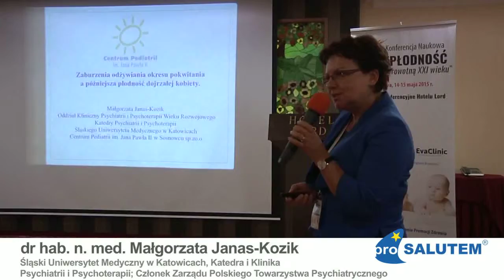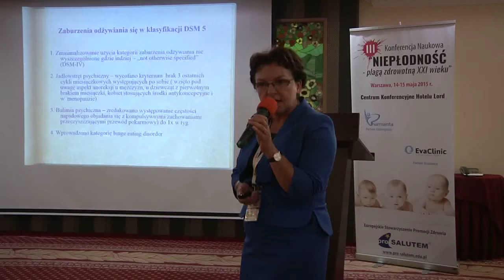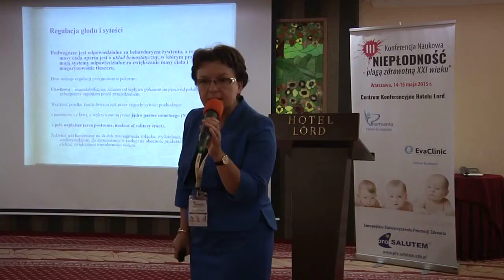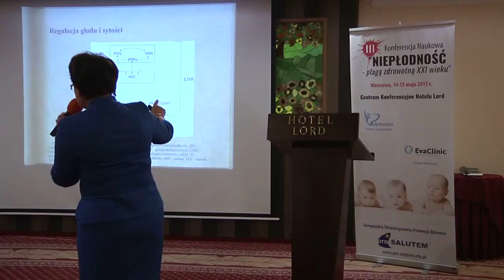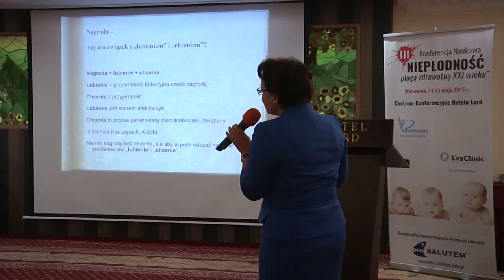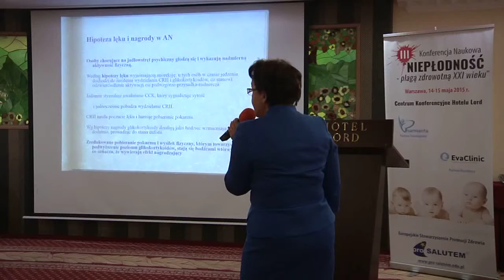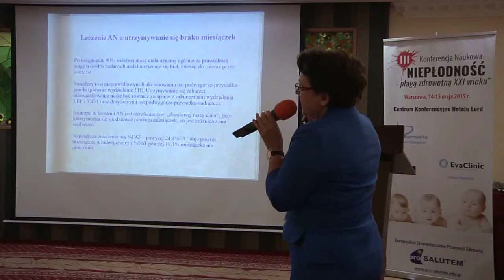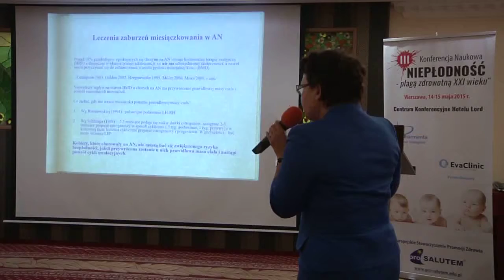Zaburzenia odżywiania okresu pokwitania a późniejsza płodność dojrzałej kobiety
Zaburzenia odżywiania okresu pokwitania a późniejsza płodność dojrzałej kobiety - dr hab. n. med. Małgorzata Janas-Kozik - III Konferencja Naukowa „Niepłodność – plagą zdrowotną XXI w.”, Warszawa, 14-15 maja 2015 r. – Centrum Konferencyjne Hotelu Lord